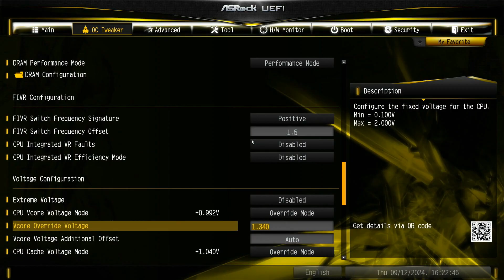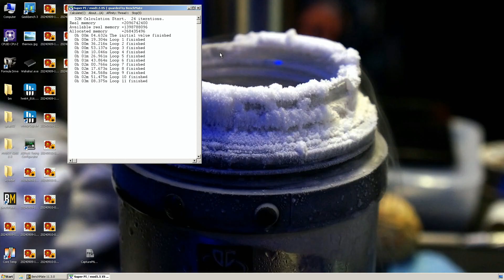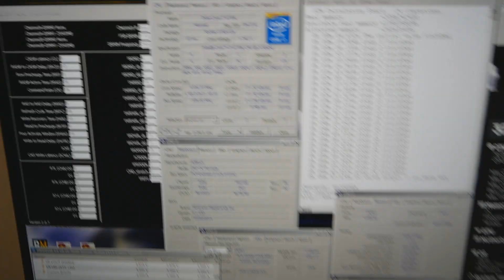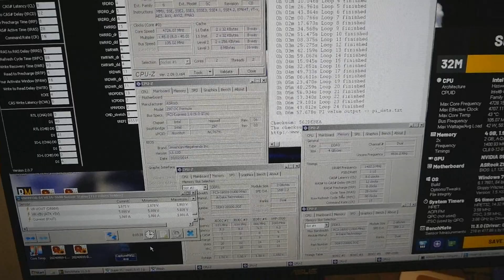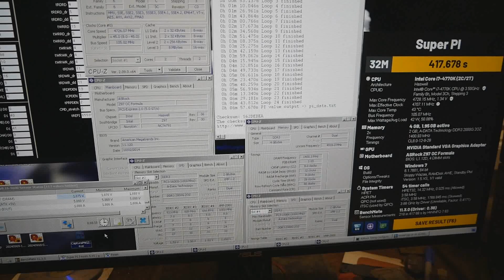The BEST DDR3 from ADATA - XPG Gaming Overclocked to DDR3-2800 CL8 Under 1.9v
Recently among other things I received some of these pretty common ADATA XPG Gaming 2000 CL9 memory sticks from my good friend Ryba from Poland, as he told me he found them to be very strong. I wanted to give them a go, as some of these ADATA sticks can sometimes be very strong thanks to their inconsistent binning and the strongest possible PCB they often use on their memory sticks.

Already at DDR3-2666 I saw they are incredibly strong, I could run the usual 8-11-8 tight binning profile at 1.75v or below, as I haven't had sticks that did it with less than 1.8v before, and at DDR3-2800 I could pass 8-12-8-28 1T tight subtimings as low as 1.875v, which is pretty much among the best in the world we have seen among real retail kits, if we exclude the special media kits from G.Skill for example.